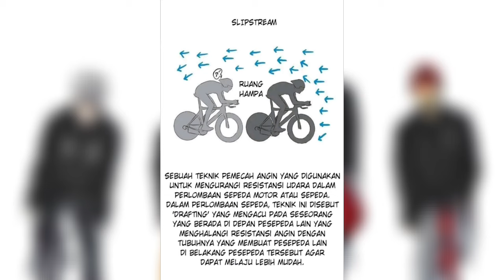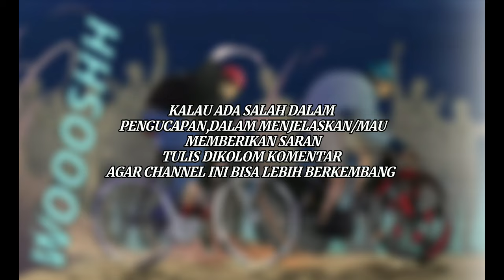AKHIRNYA PERTANDINGAN ANTARA MINU MELAWAN TAEJIN!!| ALUR MANHWA WIND BREAKER (PART 6)